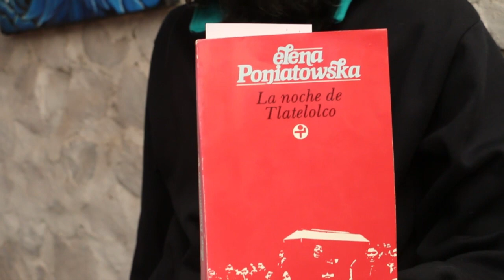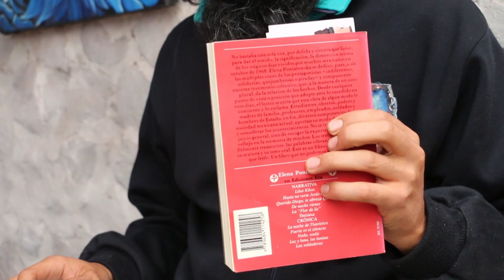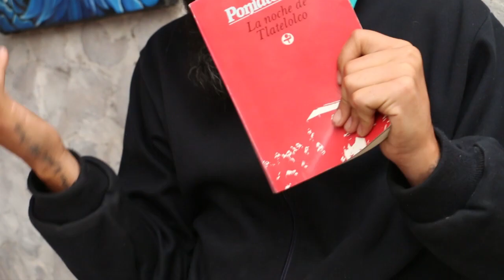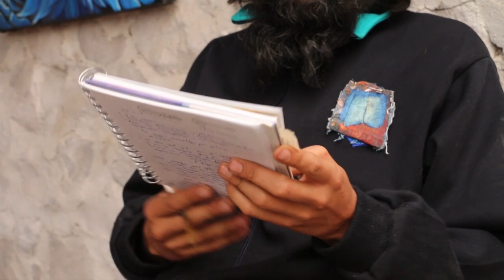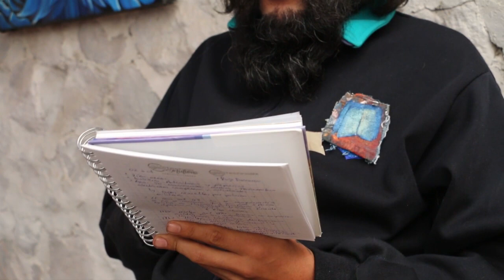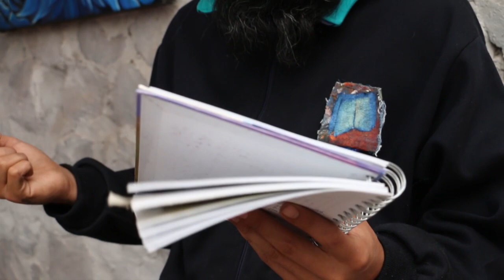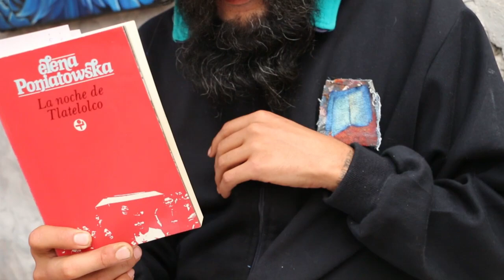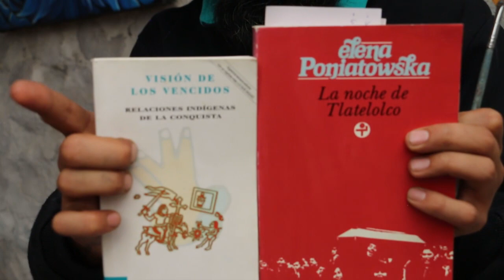Comentando : La noche de Tlatelolco: Testimonios de historia oral